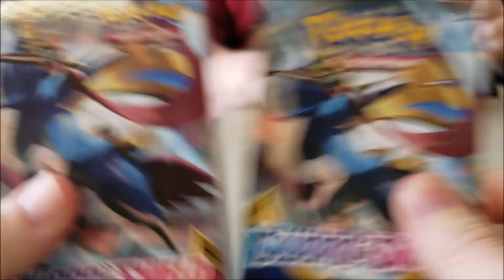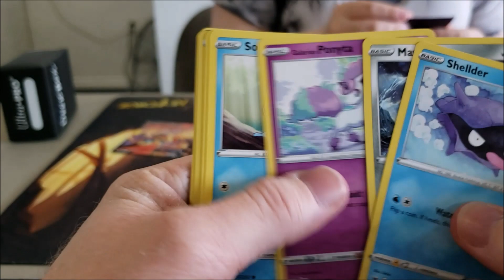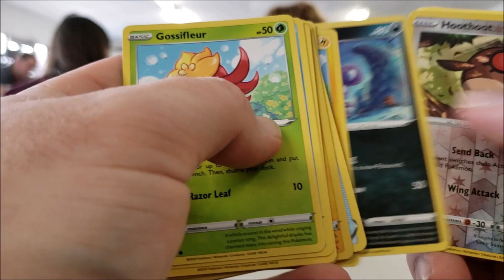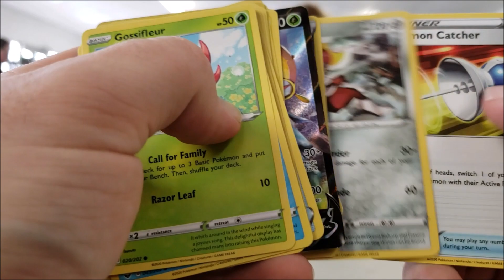POKEMON SWORD AND SHIELD PRERELEASE OPENING